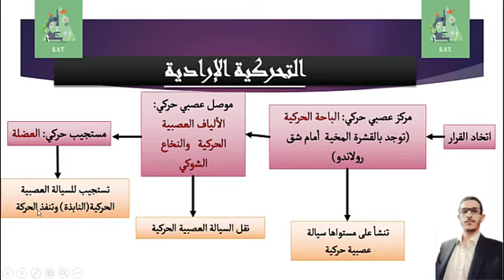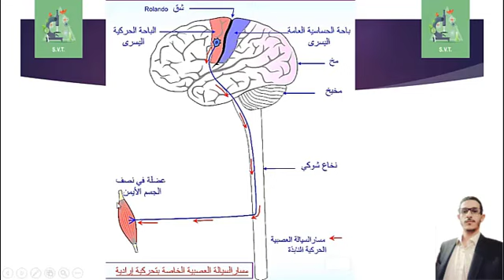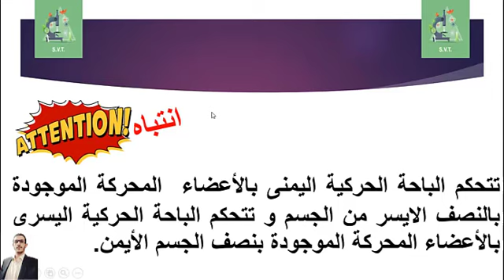التحركية الارادية | الثالثة اعدادي مسلك عام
الجهاز العصبي
التحركية الارادية
الباحة الحركية
القشرة المخية